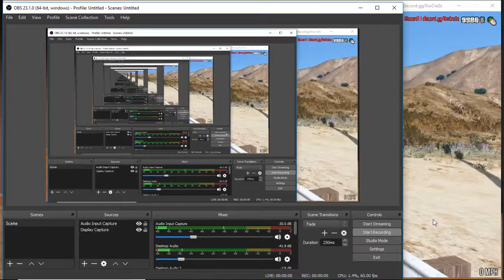Mr.Mime plays game with cop and lets him lives but gets killed!!!!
Today me and banna play as mimes playing games with cops its fun till we die!!